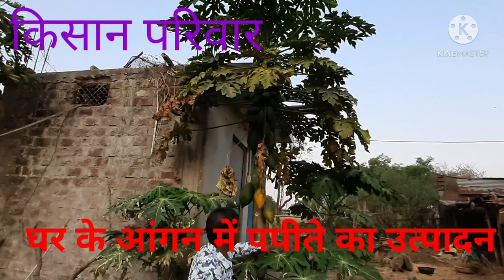घर के आंगन में खाली प्लाट में खेत की मेड पर पपीते का उत्पादन का आसान तरीका